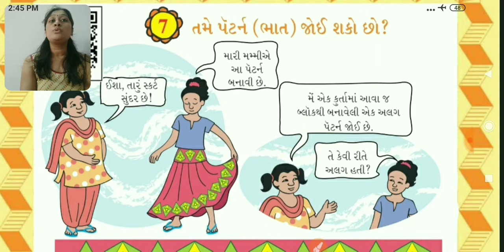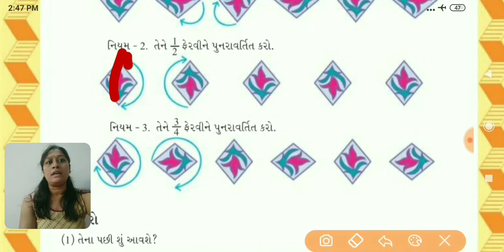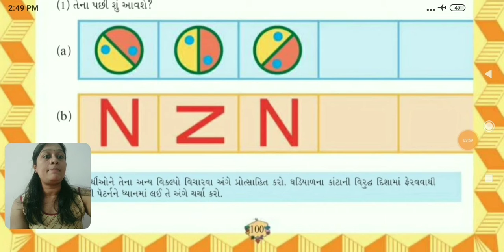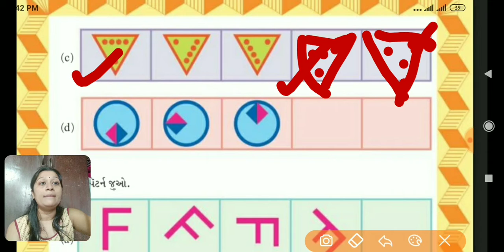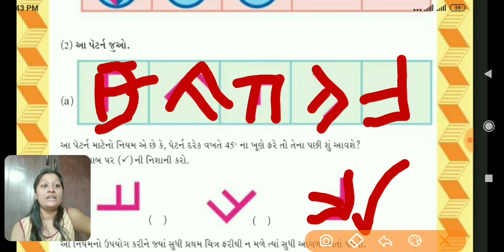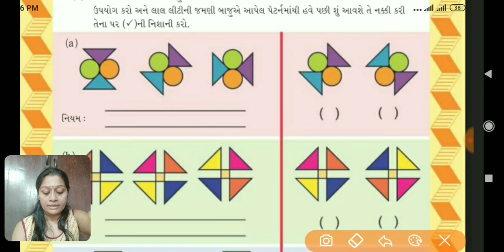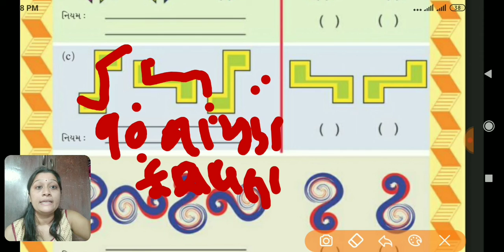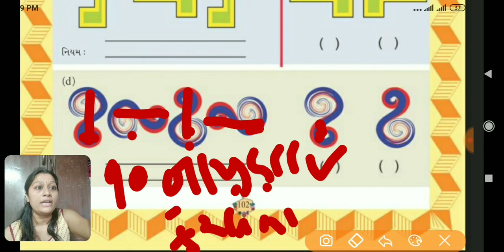Sneha Mehta/std 5th/gujarati medium/maths/sem 2/chap 6/ lecture 1